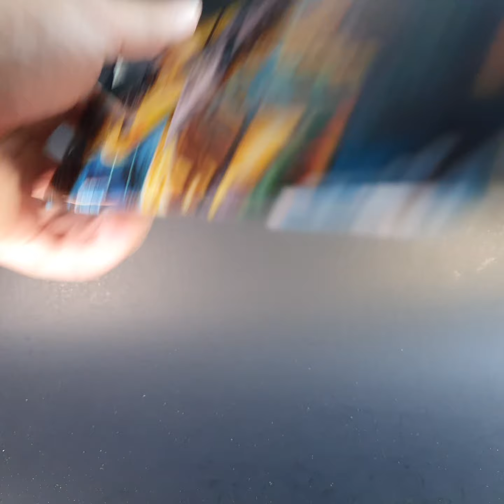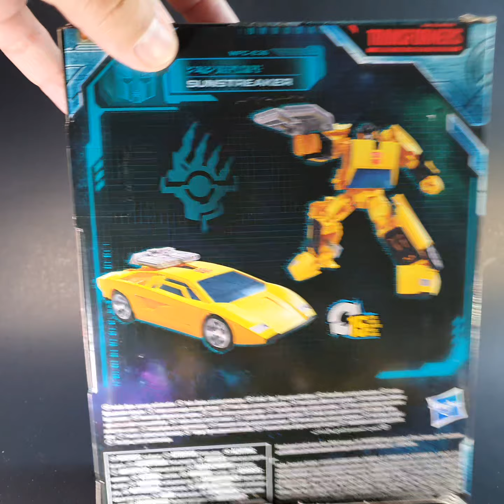Transformers Earthrise Sunstreaker Unboxing y Reseña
Sunstreaker Transformers Earthrise